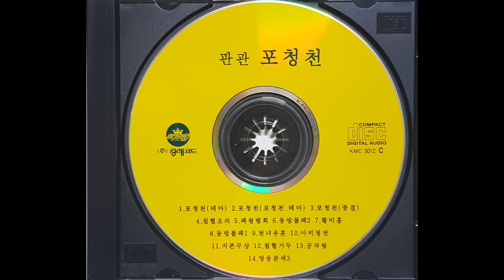판관 포청천 (킹레코드/KMC 5012 C) [Full Album / HQ]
판관 포청천 (킹레코드/KMC 5012 C) [Full Album / HQ] 제작년도 미상

判官 包青天
판관 포청천

00:00 1. 포청천 - 주제곡
包青天- 主題

01:27 2. 포청천 - 테마
包青天 - 副主題

03:29 3. 포청천 - 종결
包青天 - 終結

04:56 4. 칠협오의
七侠五義

07:01 5. 패왕별희
霸王別姫

10:07 6. 동방불패 2
東方不敗2

12:45 7. 황비홍
黄飛鸿

15:45 8. 동방불패 1
東方不敗1

20:33 9. 천녀유혼
晴女幽魂

24:26 10. 아비정전
阿飛正傳

[27:55 11. 지존무상
至尊無上

31:44 12. 첩혈가두
蝶血街頭

35:25 13. 공작왕
孔雀王

39:23 14. 영웅본색 3
英雄本色3

Produced, arranged and performed by Natural Music, Korea.
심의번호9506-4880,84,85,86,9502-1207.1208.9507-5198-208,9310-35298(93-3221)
(주) 킹레코드
문화부등록 제117호/한국공연윤리위원회심의필작품